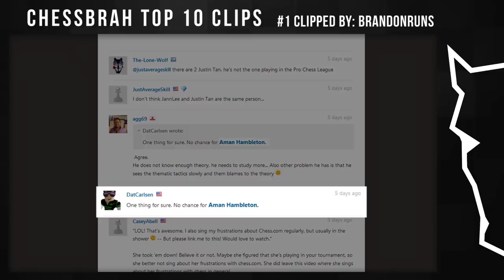Chessbrah TOP 10 | February 2018